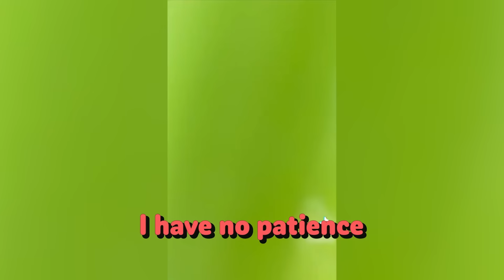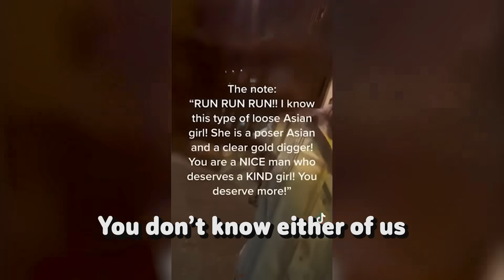Karen Messes With The WRONG FLIGHT ATTENDANT..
Karen Messes With The WRONG FLIGHT ATTENDANT.. In this video we show you karen complications which include karens get owned, karens in the wild, karen videos, entitled karen, karen getting owned by police, karen arrested by police